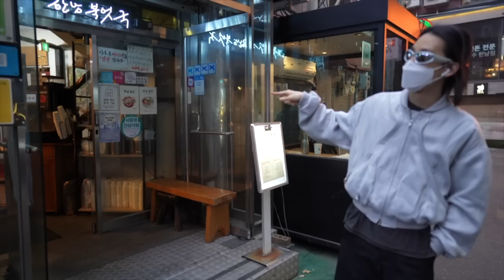(Vlog/Review) Balenciaga Boots / Outerwear (Ft: NIHKEN)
Show love to Nihken so that he can come back with more haha

00:00 Video Start
[Shoes]
04:50 Balenciaga Carbon Fiber Ultra Flat Mules (Spring 22 RTW)
05:32 Balenciaga x Vibram Toe Collection (Fall 2020 RTW)
07:27 Balenciaga Tyrex Sneakers (Spring 2020 RTW)
08:01 Balenciaga Rhino Derby
08:30 Balenciaga Matt Black Strike Boots
08:55 Balenciaga Master Boots

[Outerwear]
11:00 Balenciaga Steroid Bomber (Fall 2020 RTW)
11:33 Balenciaga Steroid Car Coat (Fall 2020 RTW)
12:12 Balenciaga Distressed Coat (Spring 2022 RTW)
12:54 Vetements 2017 Folded Coat (Spring 2017 RTW)
13:56 Balenciaga Double-breasted Denim Coat
14:14 Vetements Bro Fur-Trimmed Hooded Double-Layer Canvas Parka (Fall 2017 RTW)
14:32 Vetements Bondage Mask Coat (Spring 2019 RTW)